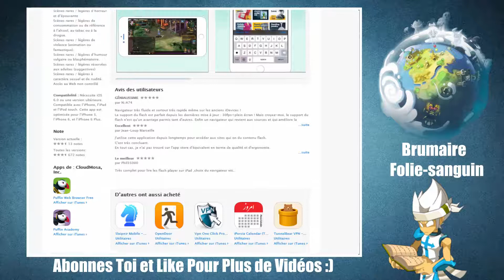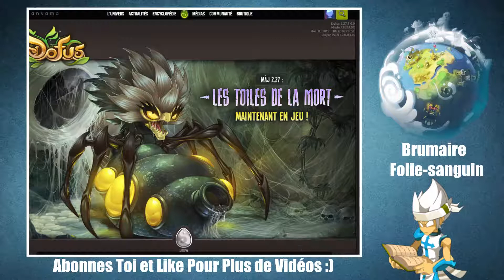[DOFUS] Jouer Sur Mobile/Tablette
Et salut a tous on se retrouve aujourd'hui pour un petit tutoriel pour apprendre a jouer a Dofus Sur votre smartphone/Tablette.